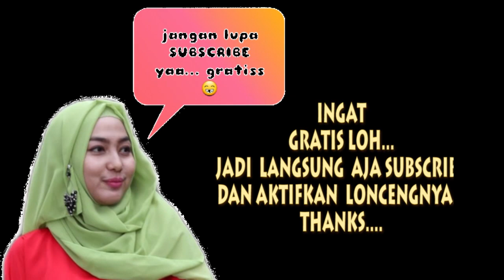LEBARAN DI AUSTRALIA 2019 (KELUARGA KHATAMAN)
Merayakan lebaran dan bertemu dengan keluarga dan handai taulan pasti sangatlah didambakan setiap orang. Namun ketika sangat sulit untuk mudik lebaran ke kampung halaman, maka saudara dan keluarga adalah mereka orang-orang sesama perantauan yang saling peduli dan mengasihi. Kami di Brisbane merayakan lebaran bersama dengan cara saling bercanda, bershalawat, anak-anak sungkem kepada orang tuanya (dan bagi-bagi angpau), serta tentunya makan-makan!

Selamat Hari Raya Idul Fitri 1440H, Mohon maaf lahir dan bathin dari
Brisbane, Australia